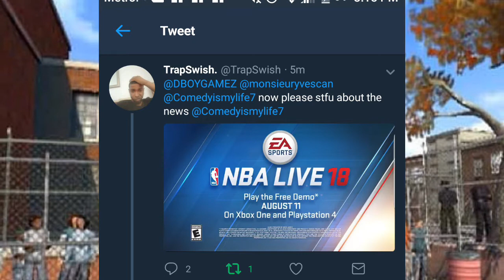FINALLY OFFICIAL NBA LIVE 18 DEMO DATE CONFIRMED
new" nba live youtubers league"  XBOX ONE CLUB
SEARCH IT, JOIN IT, PLAY IT

GO HASHTAG LeCLoutGOAT ON TWITTER IF YOUR A NEW MEMBER

Xbox: LeCLoutGOAT
PSN: sincer87